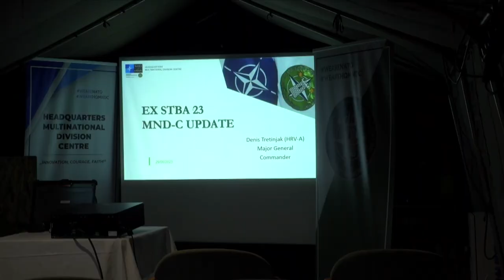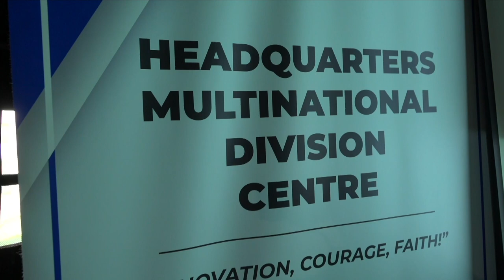Minden adott a teljes műveleti készenlét eléréséhez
A Székesfehérváron települt Közép-európai Többnemzeti Hadosztály-parancsnokság és támogató eleme június végén a Strong Bastion 2023 nemzetközi gyakorlaton adott számot felkészültségéről. A nagyszabású esemény szakmai napján dr. Böröndi Gábor altábornagy, a Honvéd Vezérkar főnöke, horvát partnere, Robert Hranj admirális és Peter Babiar vezérőrnagy, szlovák vezérkari főnök-helyettes is részt vett a horvátországi Varasdon, június 29-én, csütörtökön.
Stáb: Kazi Antal, Kutai Bence, Navarrai Mészáros Márton, Szűcs László